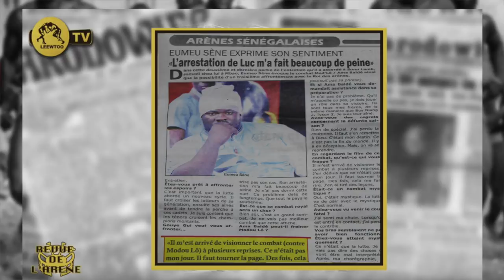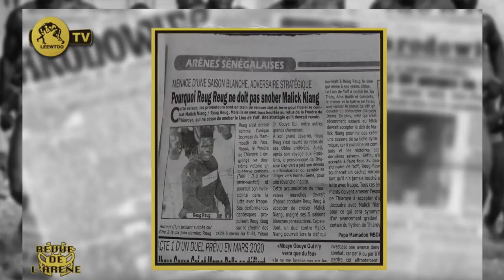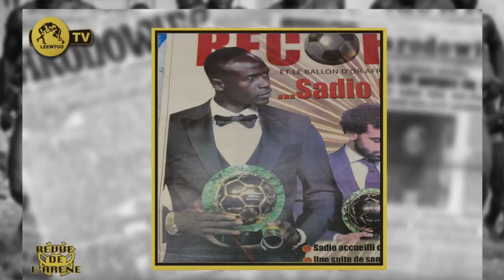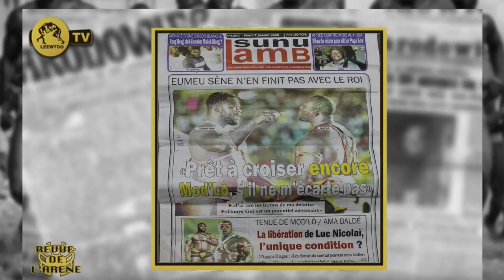REVUE DE L'ARENE DU 07 JANVIER 2020